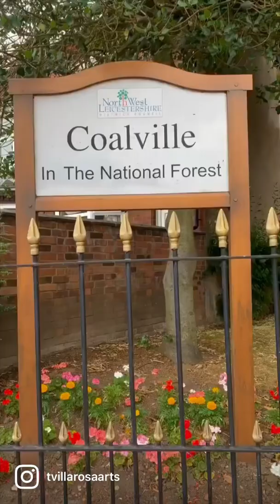Brought life to a once majestic tree in the park. Beautiful poem by Donovan Beck